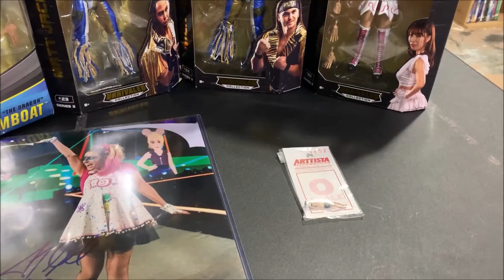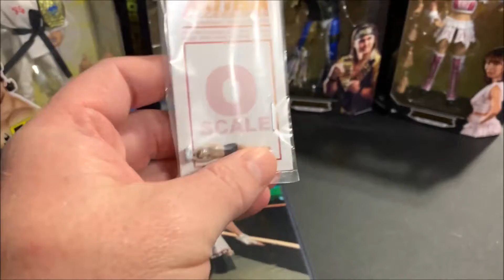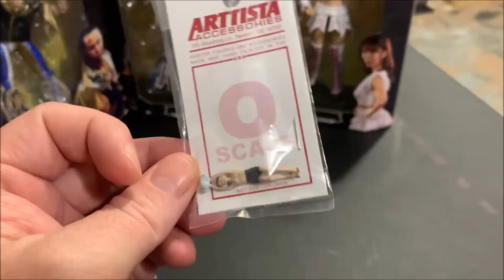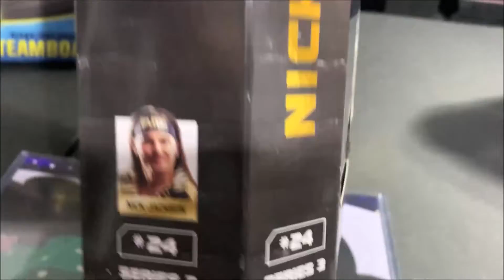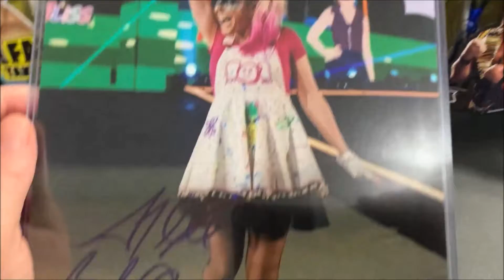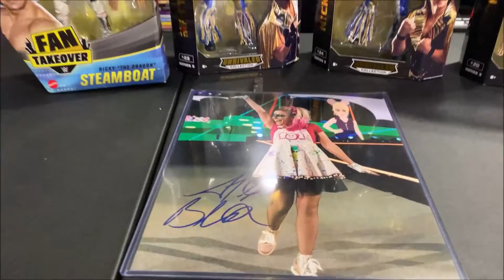New Items: Episode 30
A look at all the new items I picked up this week.